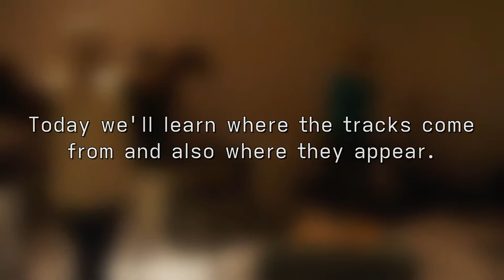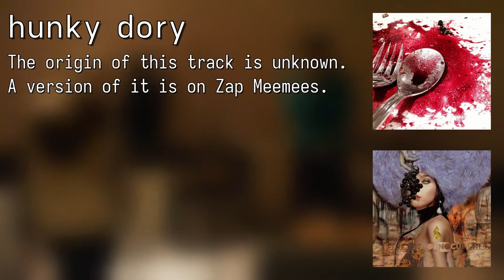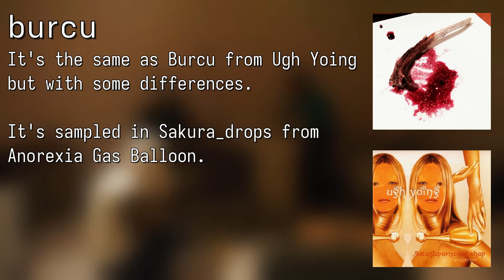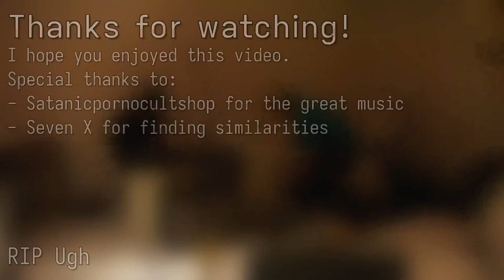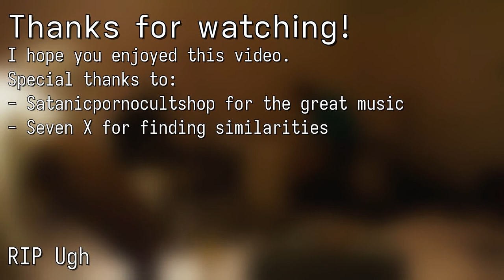What did Satanicpornocultshop dig up on Rob A Grave? (or where the tracks are taken from)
In this video we'll find out where the tracks of Rob A Grave Vol. 1 and Vol. 2 are taken from and to what tracks they are similiar.

SPECIAL THANKS TO:
- Satanicpornocultshop for the great music
- Seven X for finding similarities
Satanicpornocultshop (サタニックポルノカルトショップ) is a Japanese experimental music group known for assemblage-style compositions that incorporate a variety of musical styles and techniques. The group draws heavily on hip hop and electronic influences and utilizes samples to define their sound.